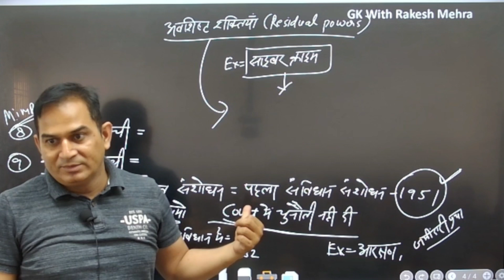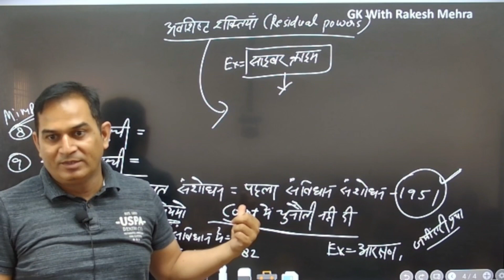जवाहर लाल नेहरू ने लोगो को ऐसे मरवाया था..?